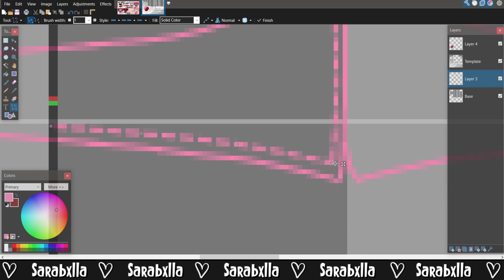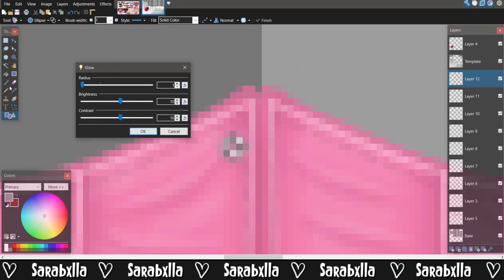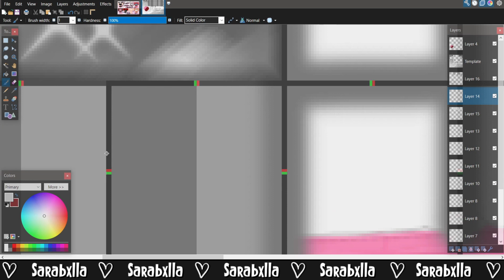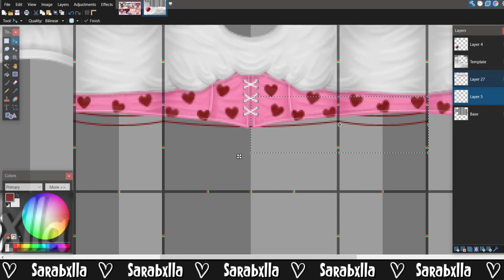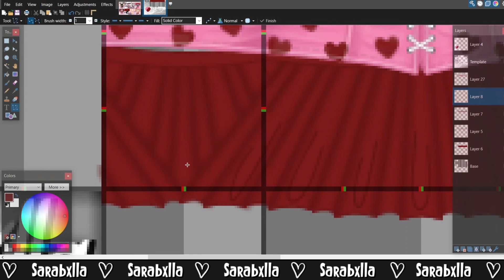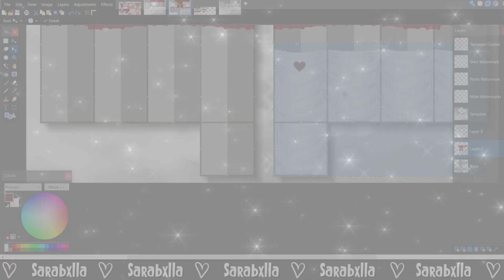Darling Valentine Outfit | Roblox Speed Design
Read below for links, socials, and info about my channel!

♥*♡∞:｡.｡ ABOUT ｡.｡:∞♡*♥
What I use to design: Paint.net
Paint.net Plugins
Video Editing Software:
Recording Software:
OBS Studio

**CREDITS**

♥*♡∞:｡.｡ CHANNEL ART ｡.｡:∞♡*♥
Check the 'About' section of my channel for channel-art credits!
Intro/Outro by: Sarabxlla